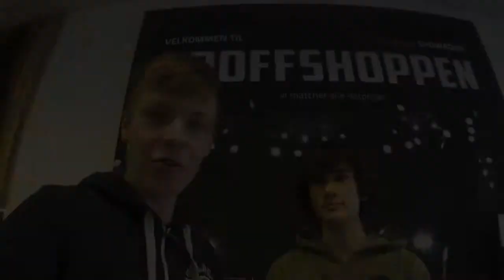Praktikanten: Lauge & Mikkel